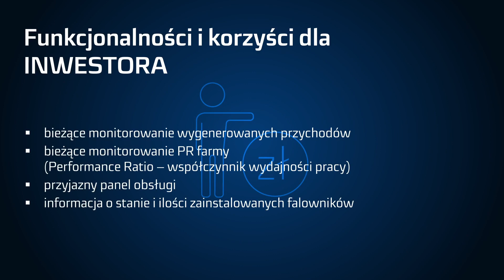EKTIN PV - system do nadzoru i zarządzania farmami fotowoltaicznymi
EKTIN PV to kompleksowy system do nadzoru i zarządzania pojedynczymi lub rozproszonymi farmami fotowoltaicznymi, który zapewnia dostęp do szczegółowych informacji o działaniu inwestycji i pozwala na sterowanie jej elementami.
Jest to przemyślane rozwiązanie klasy SCADA, które odpowiada na potrzeby zarówno inwestora, który finansuje powstawanie farmy fotowoltaicznej, jaki i zarządzającego, którego zadaniem jest optymalne zarządzanie farmą z wykorzystaniem wszelkiej dostępnej wiedzy.